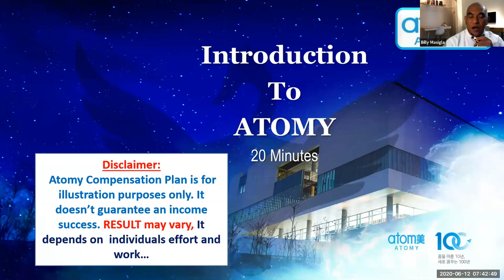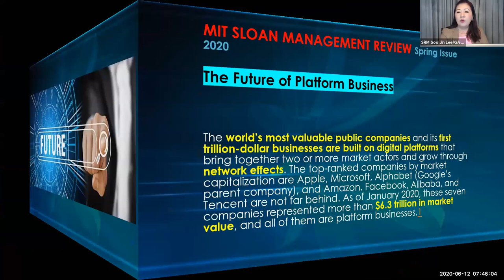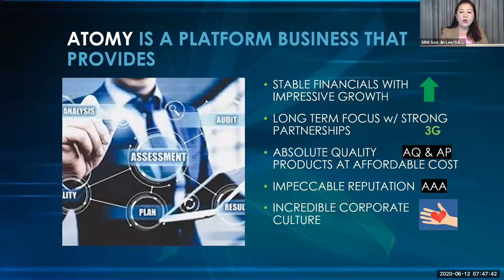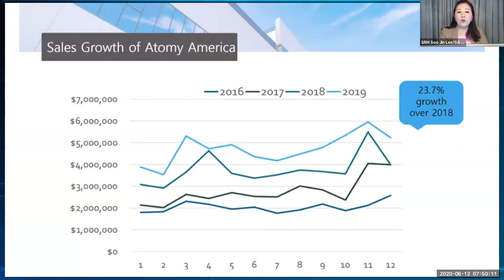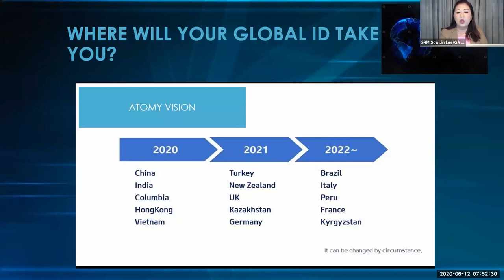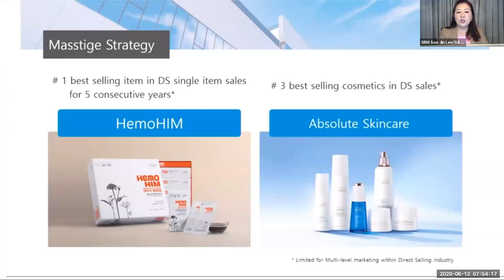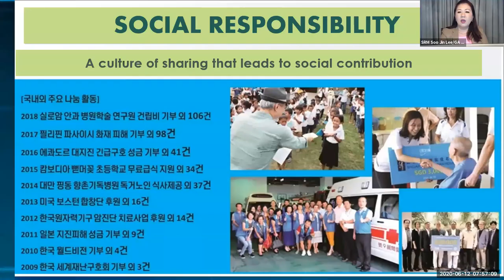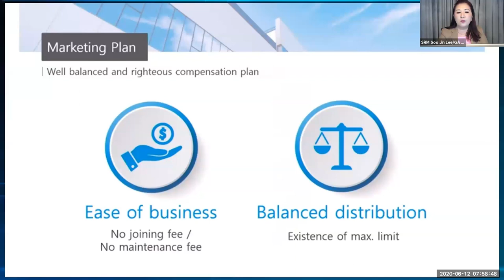20200611 Introduction to Atomy, Soo Jin Lee SRM